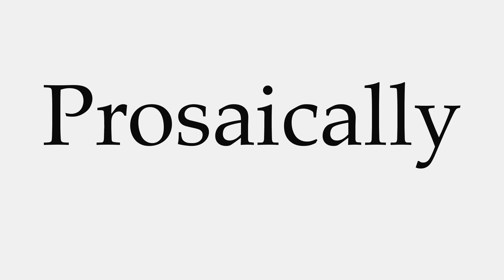How to Pronounce Prosaically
This video shows you how to pronounce Prosaically